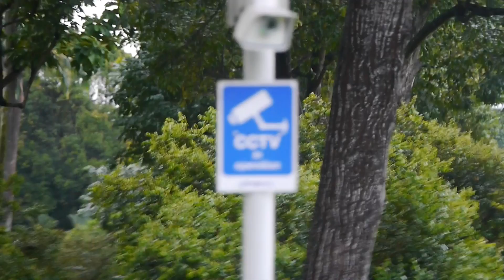Singapore Wildlife Watch _ Herons, Egret, the Otters, etc _ Sungei Ulu Pandan _ 25may2022 6.40pm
0:01 .. the "nomadic otters".
16:45 .. water monitor lizard chased out of water by "lone otter".
19:41 .. grey heron "bullied" intermediate egret.
24:06 .. "lone otter" chased out another water monitor lizard.
26:03 .. "lone otter" checked out the area.